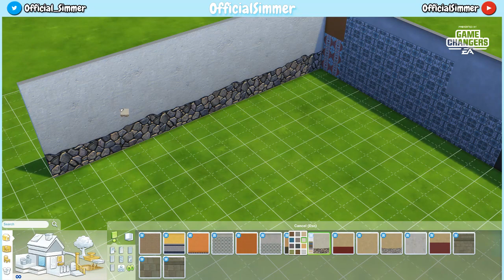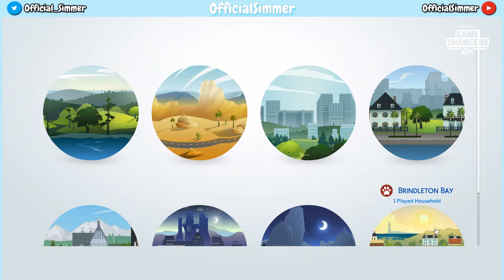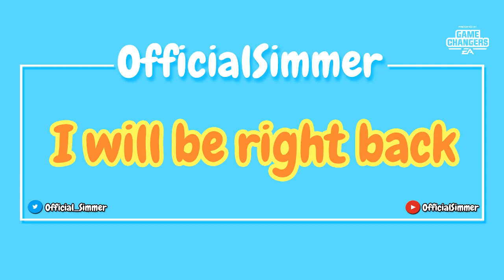BUILD & BUY REVIEW + GAMEPLAY | The Sims 4 Jungle Adventure (EARLY ACCESS) | W/ SURPRISE GUEST!!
VIDEO STARTS AT 6:26
Watch me review the build and buy objects from this amazing new pack. I was given early access by EA to review The Sims 4 Jungle Adventure Pack.

A SURPRISE GUEST MAKES AN APPEARANCE!